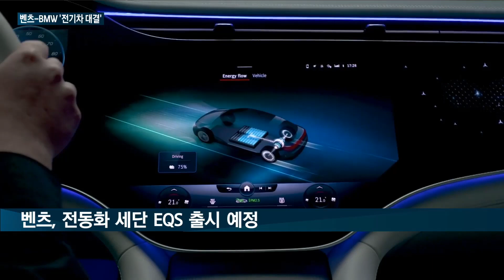[매일경제TV 뉴스] 벤츠·BMW, 연말 국내 차 시장서 '플래그십 전기차'로 '맞짱'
수입차 업체인 메르세데스-벤츠와 BMW가 나란히 브랜드를 대표하는 '플래그십 전기차' 모델 출시를 앞두고 있습니다.

벤츠는 S클래스에 해당하는 전기차 EQS를, BMW는 iX를 출시할 예정인데요.

연말 국내 수입차 시장 1, 2위 업체들 간의 자존심을 건 대결이 펼쳐질 전망입니다.